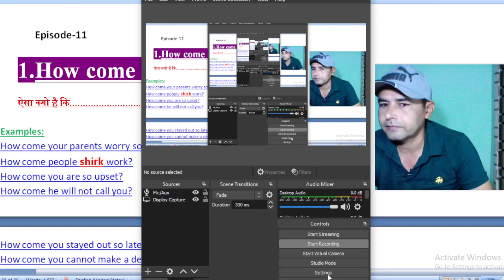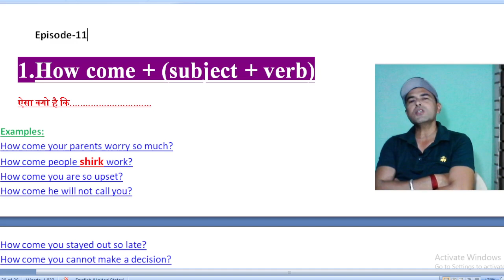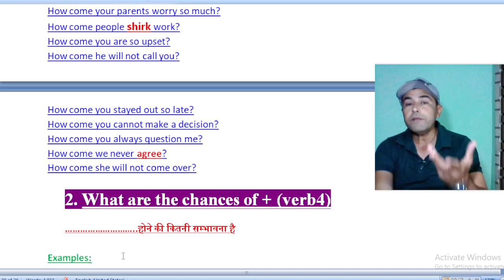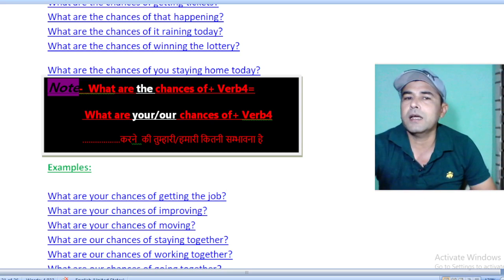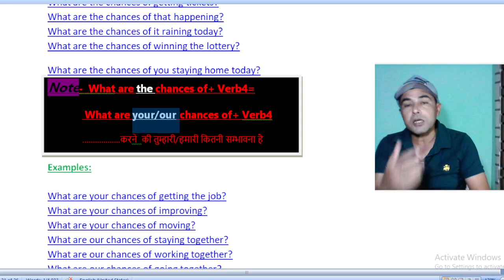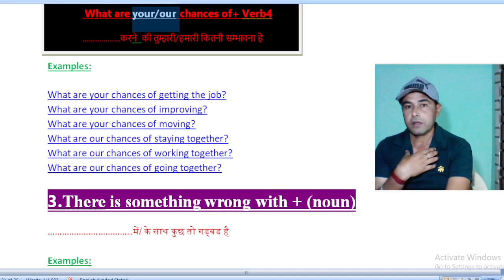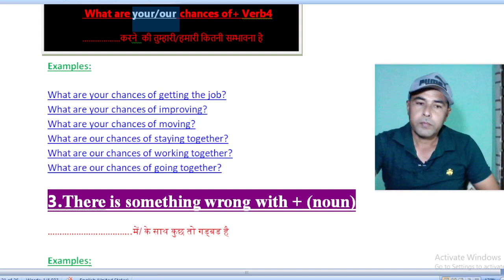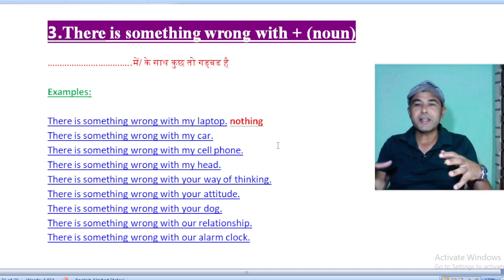Spoken English Class Episode-11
Rempel Maan